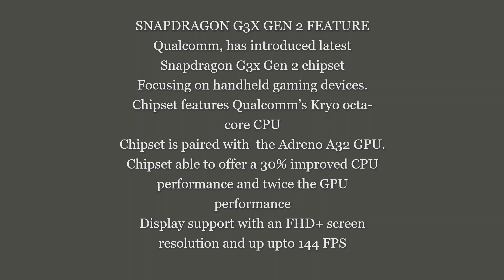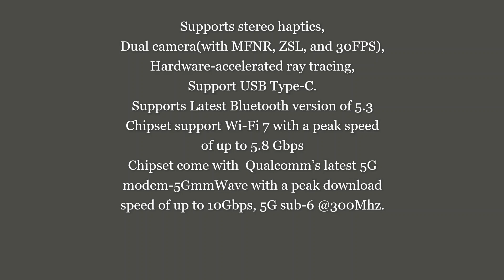SNAPDRAGON G3X GEN 2 GAMING PLATFORM DETAILS LEAKS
SNAPDRAGON G3X GEN 2 FEATURE

Qualcomm, has introduced latest Snapdragon G3x Gen 2 chipset
Focusing on handheld gaming devices.
Chipset features Qualcomm’s Kryo octa-core CPU
Chipset is paired with  the Adreno A32 GPU.
Chipset able to offer a 30% improved CPU performance and twice the GPU performance
Display support with an FHD+ screen resolution and up upto 144 FPS.
Supports stereo haptics,
Dual camera(with MFNR, ZSL, and 30FPS),
Hardware-accelerated ray tracing,
Support USB Type-C.
Supports Latest Bluetooth version of 5.3
Chipset support Wi-Fi 7 with a peak speed of up to 5.8 Gbps
Chipset come with  Qualcomm’s latest 5G modem-5GmmWave with a peak download speed of up to 10Gbps, 5G sub-6 @300Mhz.